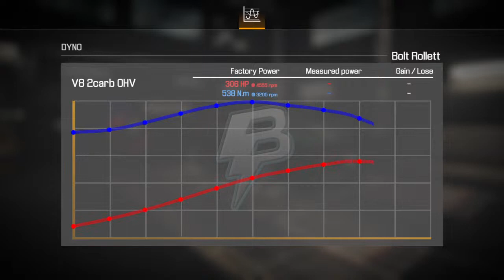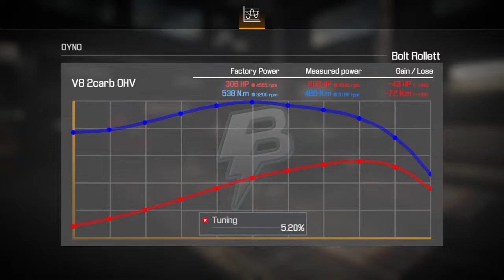Car Mechanic Simulator 2021 Taking On Job